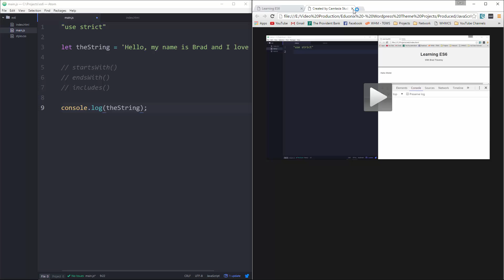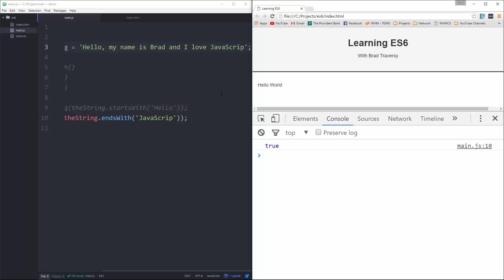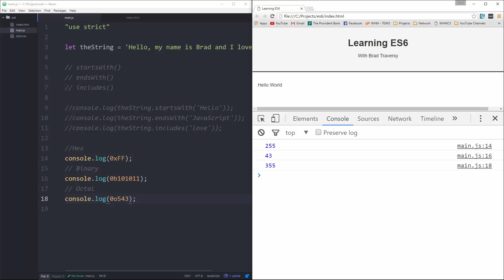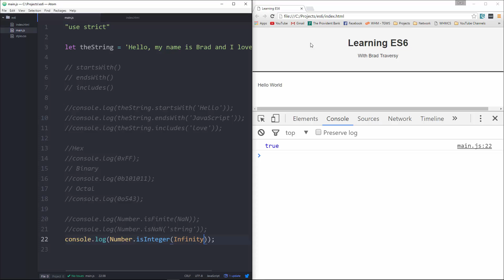JavaScript ES6 / ES2015 - [06] New String & Number Methods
In this video we will discuss some of the new string and number methods and features